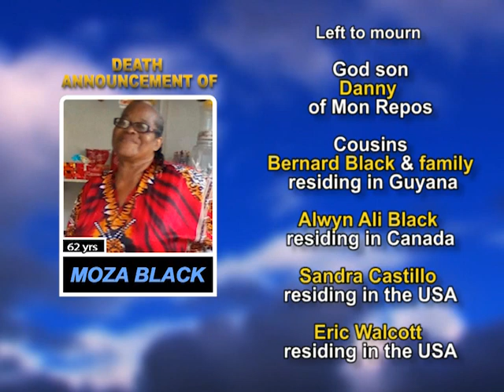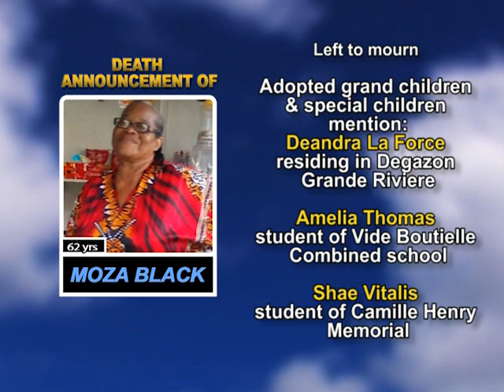Moza Black long